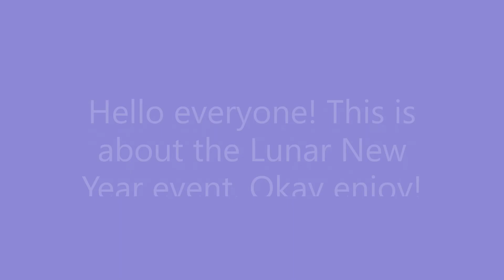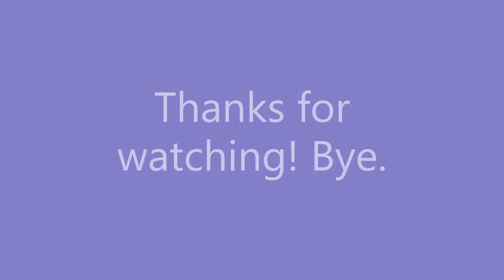Lunar Update! Adopt Me! - Natalie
In this video I try to buy almost of of the lunar new year items/pets. Enjoy! :D